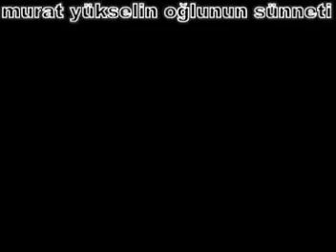Tuncay Dülger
haymana yenice tuncay dülger balçıkhisar yenice gozgoz yurtbeyli şavlu